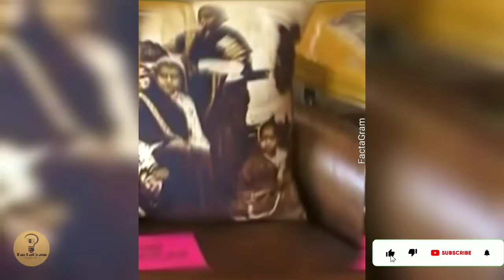Suniel Shetty's Luxurious Lifestyle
In this video we’ll walk you through:
We discussed Suniel Shetty's Luxurious Lifestyle

FactaGram is all about fun, informative and interesting news that will make you wonder, smile, laugh, and let you have a great time.

Gaining more knowledge !

We respect the copyright interests of all the individual owners of the respective videos and don't claim to own the original clips.

If you see your clip being used in the video that you think isn't in adherence to the Fair Use Law, please shoot us an email directly at , and we will be happy to resolve the issue for both parties.